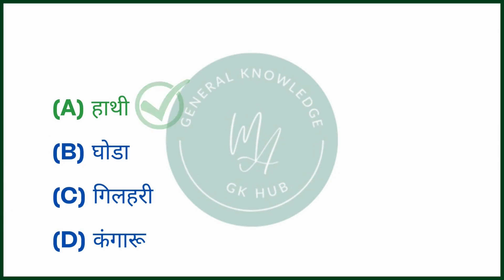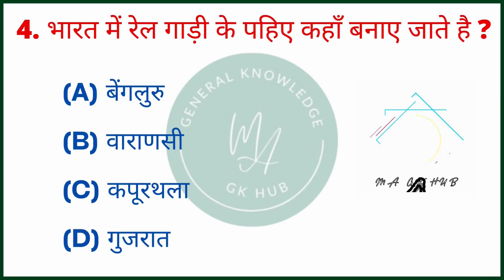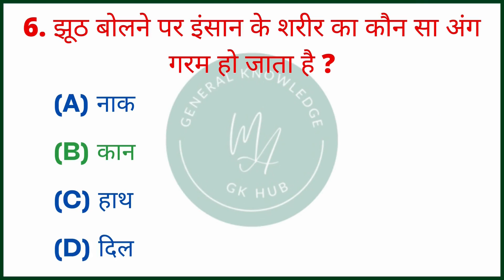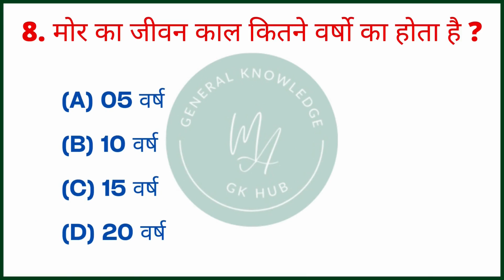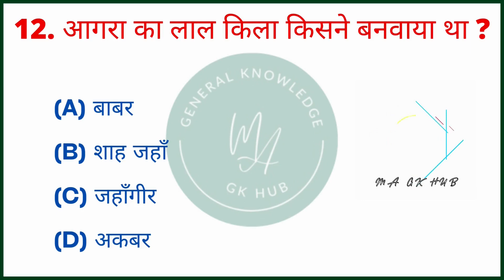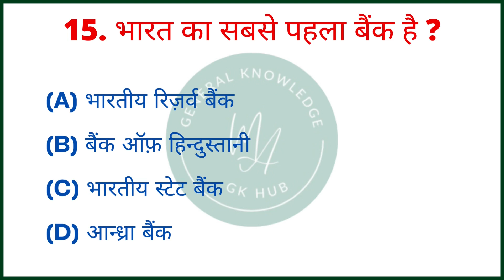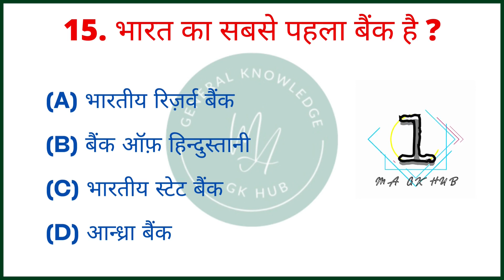GK Top 15 Questions | GK Question | GK Question and Answer | GK In Hindi | MA GK HUB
general knowledge
gk question and answers 2022
gk
gk questions and answers
gk question
gkd
gkd govind krishna das
gk today current affairs
gk afroz
gk gs
samanya gyan
samanya vigyan
samanya jagrukta upsssc pet
samanya gyan ke question
samanya aarti
samanya hindi
samanya jagrukta
samanya kathalu
upsc
upsc interview
upsc motivational video
upsc syllabus
upsc ki taiyari kaise kre
upsc wallah
upsc motivational
upsc status
gk forssc
gk for ssc cgl
gk for for group d railway
gk for ssc cgl 2022
gk quiz
Saamanya gyan
samanya hindi
Important gk
general knowledge
general knowledge quiz
gk quistion
gk quiz
gk
gk quiz in hindi
gk facts challengers
Hindi gk
intresting gk quiz
interesting gk quiz in hindi
ips
ias
मजेदार सवाल
interesting sawal
iit
upsc
shorts
short
mpsc
ssc
most brilliant gk quistion
most brilliant ias interview
ias interview
Top 15
Top 15 gk quiz
Top 100
Top 100 gk quiz
Gk quiz
Gk gyan
Gk darpan
gk tricks
general awareness
general science for comparative exams
general science
affairs 2022
gk afroz
gk questions
gktoday
gk tricks
gk study adda
gk video
gk live
gk br gk study
gk drishti
Quiz test
Competitive Exams
competitive quiz
competitive general knowledge
quiz questions
India GK
india gk in hindi
hindi gk
current affairs
crpf exam
सामान्य ज्ञान
जीके
सामान्य ज्ञान के प्रश्न और उत्तर
जीके क्विज क्वेश्चन आंसर
जीके क्विज इन इंग्लिश
जीके क्विज इंग्लिश में
gk नॉलेज
जनरल नॉलेज आर्मी
जनरल नॉलेज का आंसर
जनरल नॉलेज अबाउट इंडिया
जनरल नॉलेज करंट अफेयर्स
जनरल नॉलेज अभ्यास
जनरल नॉलेज इन हिंदी

Tags.

नोट :-  हमारा यह वीडियो आपको कैसा लगा हमें कमेंट में जरूर बताएं अगर आपको हमारा यह वीडियो पसंद आया हो तो हमारे चैनल को सब्सक्राइब करे और इसे अपने दोस्तों के साथ शेयर जरूर करें हमारे इस वीडियो ( Topic Wise General Knowledge Question in Hindi ) को अंत तक पढ़ने के लिए आपका धन्यवाद।